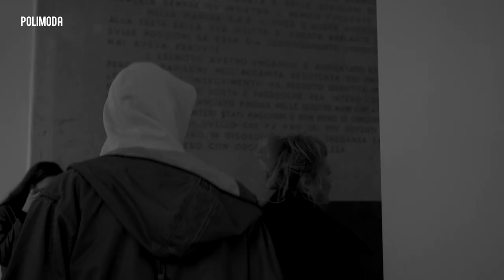Polimoda Rendez-Vous with Brook Taylor and Nana Aganovich, founders of Aganovich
At 11am on November 23rd another wave-making name came to Polimoda: design power-couple Brooke Taylor and Nana Aganovich of womenswear label Aganovich.

“Lines liberate. Whether it’s architectural lines, storylines, hemlines or the lines of a song, lines have the power to weave intense emotions and challenge the status quo” the two state in their bright-line brand summary, setting the imaginative tone for their guest lecture on one of the industry’s most down-played driving forces: What is love and what part does it play in creativity?